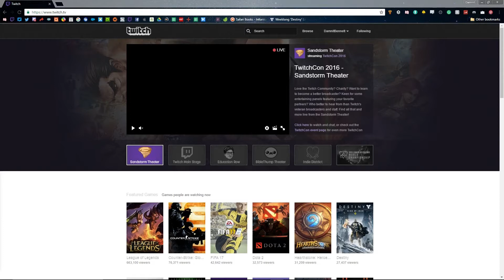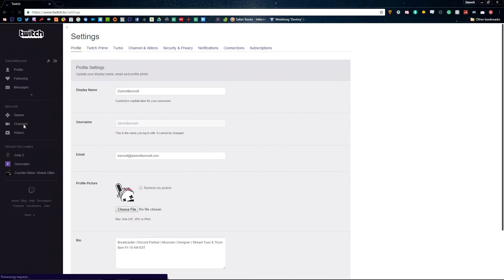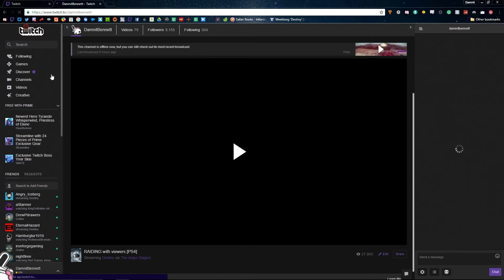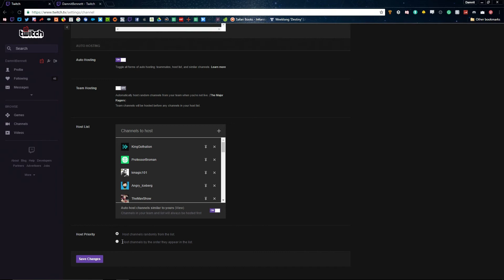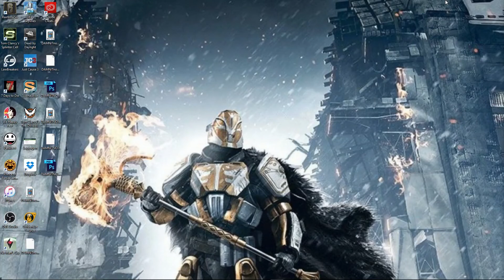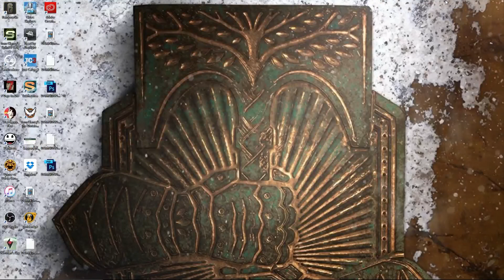DAMNITnoob! Episode 9: "Twitch Auto Host"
"DAMNITnoob" is a new youtube series by DamnitBennett featuring walk-thru tutorials for Streaming with, OBS, and Twitch.

Facebook.com/damnitbennettTV